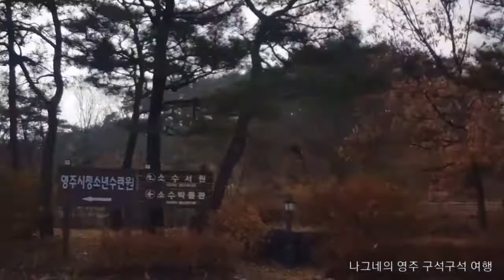주차장에서 주행하며 둘러본, 영주 선비촌 수박 겉핥기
주차장에서 주행하며 둘러본,
영주 선비촌 수박 겉핥기
나그네의 영주 구석구석 여행
소백힐링 영주